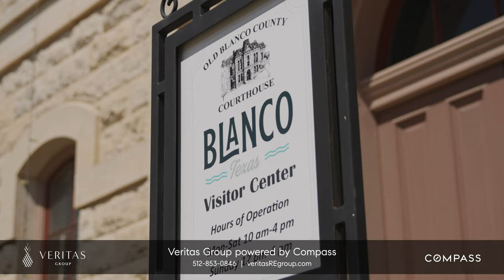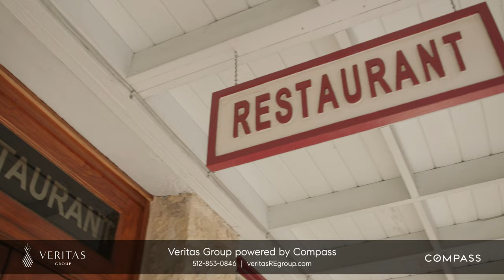Welcome to Blanco, Texas! | Dripping Springs & Austin Texas Luxury Real Estate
Ever dream about living on a few acres in the Texas Hill Country?  You ought to consider a trip to Blanco, TX.  Situated along the beautiful Blanco River, and just one hour from Austin and one hour from San Antonio. Blanco strikes that elusive balance between peaceful and convenient.

Established as a ranching community, it has evolved into a vibrant community with a collection of outdoor activities, arts, entertainment, shopping, and dining. Living in Blanco means living close to nature. If that lifestyle calls to you, come hang your hat in Blanco!

Meet The Veritas Group

The Veritas Group is Austin Business Journal's #3 Team by sales volume in 2021 and 2022. They are a highly successful team because they are driven to achieve results for their client in the Dripping Springs, Hill Country, and Austin markets. Founded in December 2018 by former Navy SEAL Mark Clausen and his wife and colleague France, they partnered with a tenured heavy hitter, Melanie Fenelon, and top agents Weslea O'Connor and Michelle Diegle to form the Veritas Group. They have since expanded their team with like-minded, driven, professional agents Nicole English and Derek Peterson. In 2021, the collaborative marketing and sales efforts of the Veritas Group achieved over $152M in real estate sales volume for their clients.

The Veritas Group has positioned itself for success as a valuable resource for buyers, sellers and investors who wish to work with agents who have vast experience in the ever-changing market. They have developed proven systems for working with sellers to maximize their marketing exposure and net them the highest possible sales price. With buyers, their market knowledge and negotiating expertise ensure their clients are making a smart purchase at the most advantageous price and location.

The Veritas Group has seamlessly integrated their systems into the Compass platform to give their clients the exponential power and reach of the Compass technology network. The motto for the Veritas Group at Compass simply means truth, and each team member can be relied upon to demonstrate truth with every client and real estate transaction.